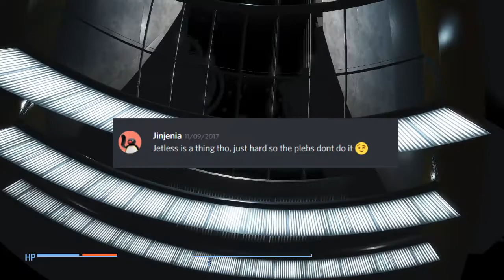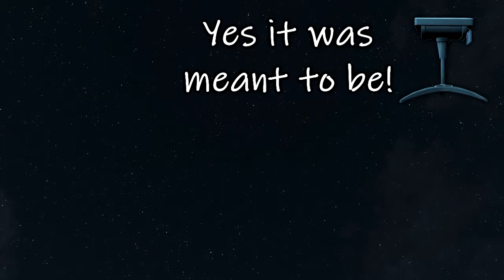Made in Seven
Going fast